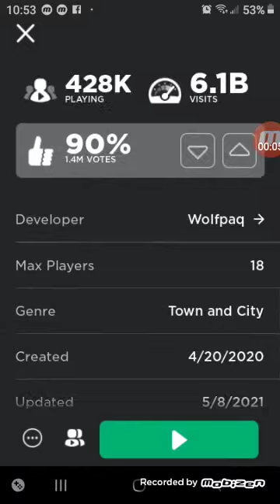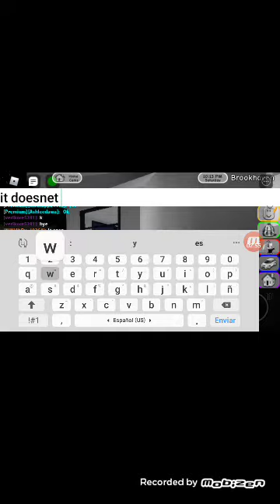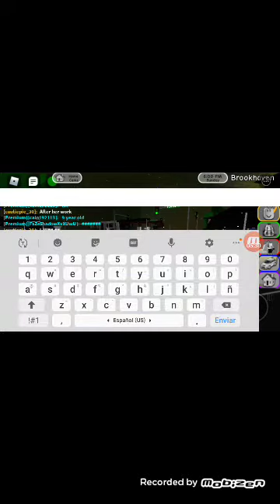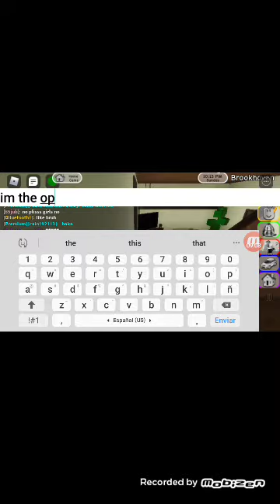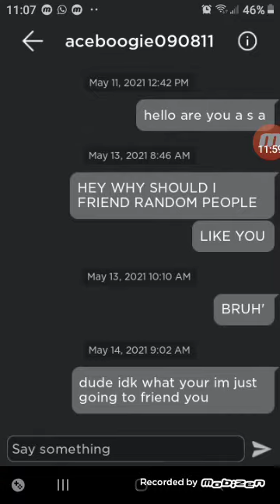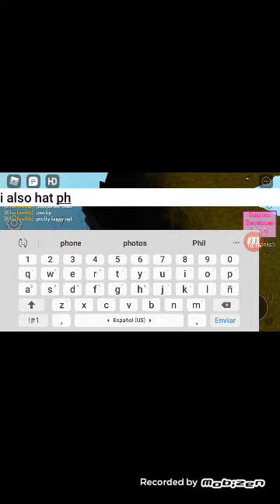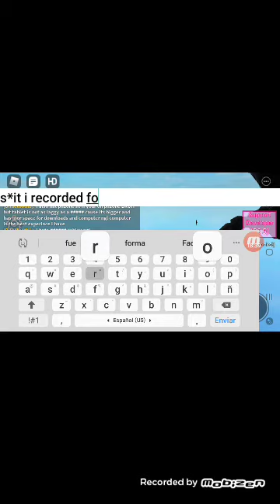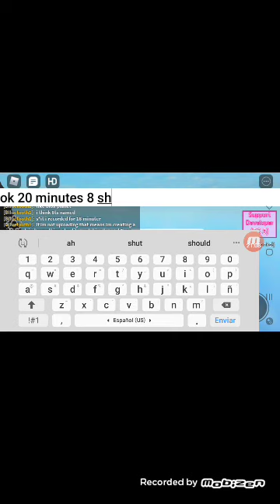Failedlió (Saburou Takeuchi)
My first video on mobile